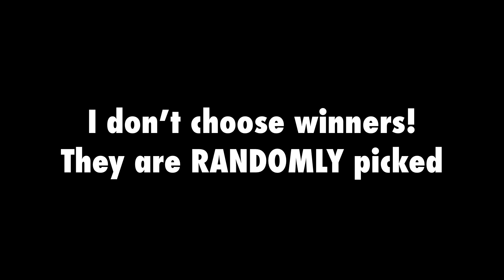🔥 JOKER PRO PLAYER CHALLENGED ME 50,000UC 😈 SAMSUNG,A3,A5,A6,A7,J2,J5,J7,S5,S6,S7,59,A10,A20,A30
5 FINGER & GYRO
Device : IPAD MINI 5 / 64GB